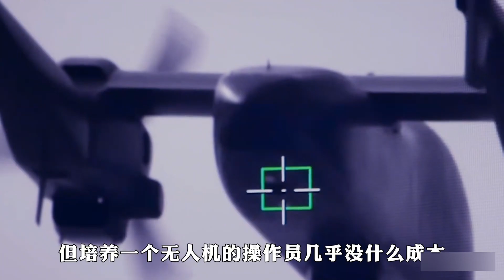中國遠程無人轟炸機編隊亮相，8000公里的航程還要啥轟20